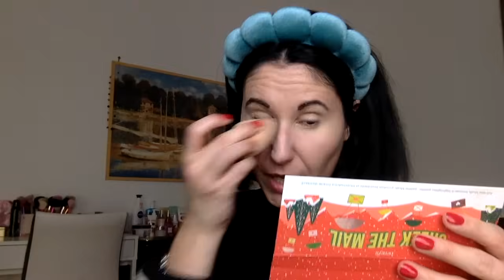SONO I PRODOTTI VIRALI PIÙ VENDUTI DA SEPHORA!😳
PRODOTTI UTILIZZATI:
-lip oil Clarins pitaya
-erborian cc dull correct
-Too Faced Born this way concealer Swan
-huda beauty loose setting powder in pound cake
-rare beauty bronzer stick in happy sol
-hoola benefit
-Dior backstage blush rosewood
-Too Faced cloud crush in Head in the clouds
-rare Beauty Highlighter in mesmerize
-ysl lash clush
-make-up by Mario plumping lip serum rose glow
-lip stain sephora 01

Se volete restare in contatto quotidianamente non dimenticate anche di seguirmi su Instagram: snupina_beautylover